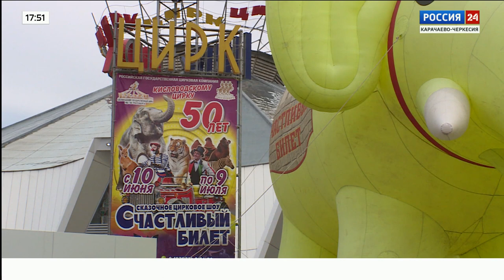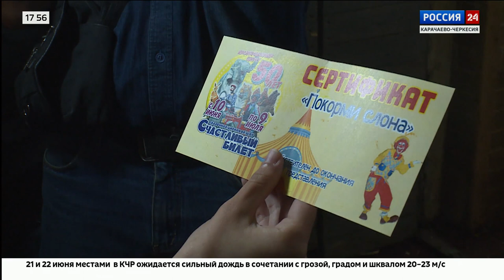"Специальный репортаж". Эфир от от 20.06.2023